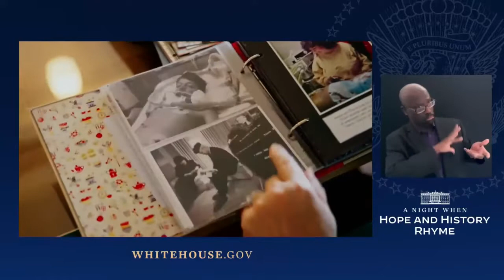Sir Elton John At The White House